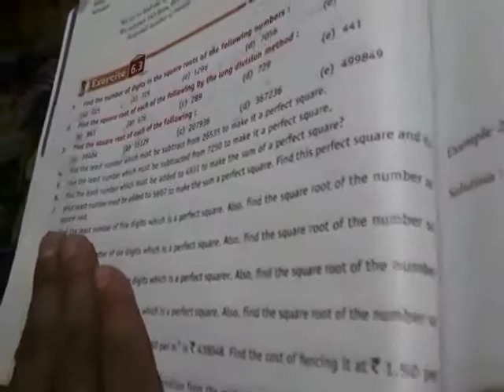Square Root Based Word Problem